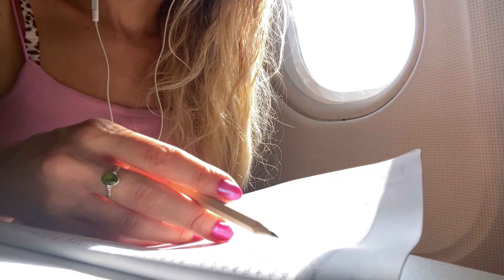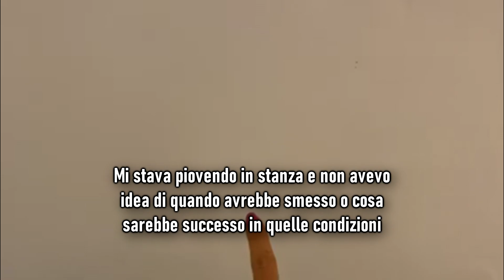Biglietto di sola andata | Viaggio da incubo a Fuerteventura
Ho preso per la 1* volta un biglietto di sola andata per Fuerteventura! Che sogno...peccato che poi questo viaggio è diventato tutto un incubo.
Ti è mai successo di avere un progetto e doverlo cambiare totalmente?
Hai mai fatto un viaggio da solo/a?
Se non lo hai mai fatto ti consiglio di partire e andare a fare un viaggio da solo/a. Prendi il 1* biglietto aereo o di treno e parti. Non tutti i sogni diventano incubi!!

*NEI MIEI VIDEO TROVERAI SEMPRE DEI CONSIGLI SULLA CRESCITA PERSONALE, IL MIGLIORAMENTO, LA CURA DI SE STESSI E TANTA POSITIVITA'

Ti mando un raggio di sole